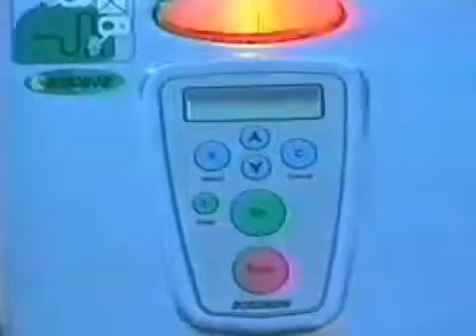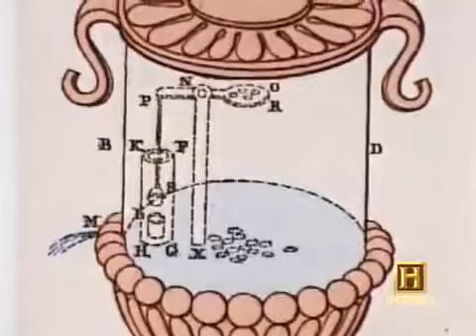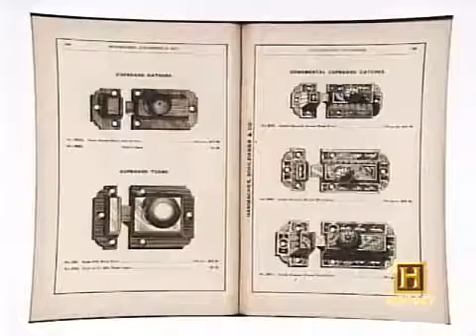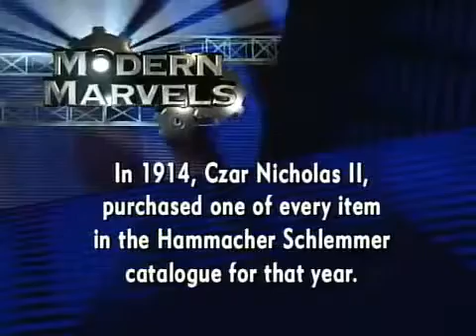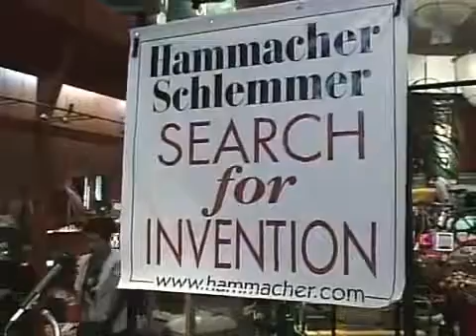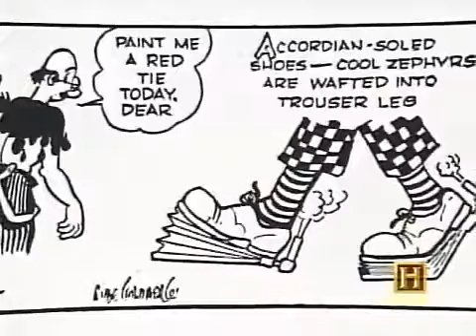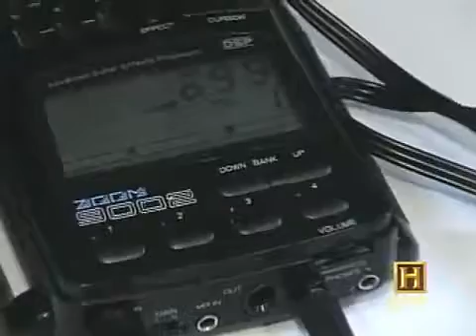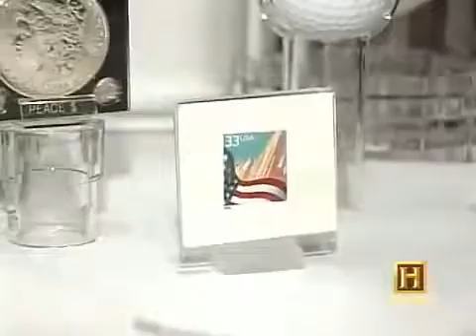The Gadgets Documentary Documentary Films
The origins of the word gadget trace back to the 19th century. According to the Oxford English Dictionary, there is anecdotal (not necessarily true) evidence for the use of gadget as a.

Real World James Bond Gadgets - History Documentary Films The James Bond series focuses on a fictitious British Secret Service representative added in 1953 by author Ian Fleming, which showcased.